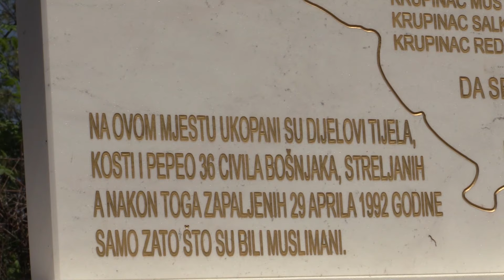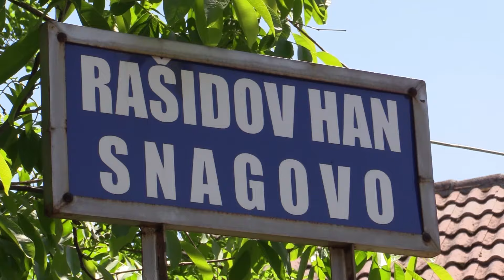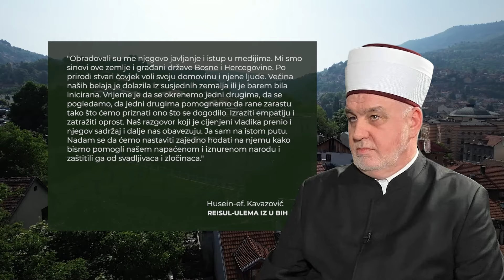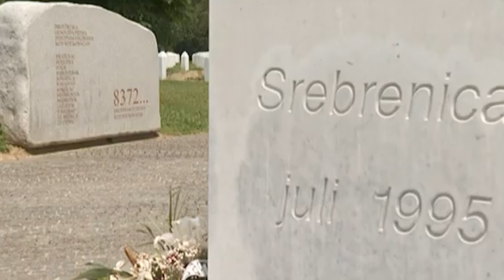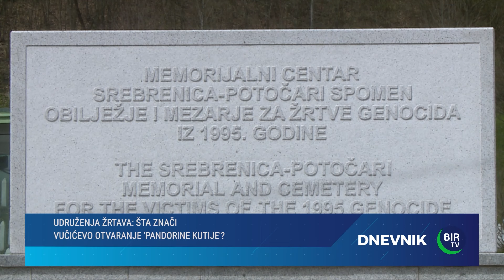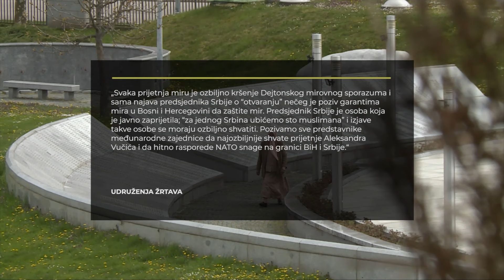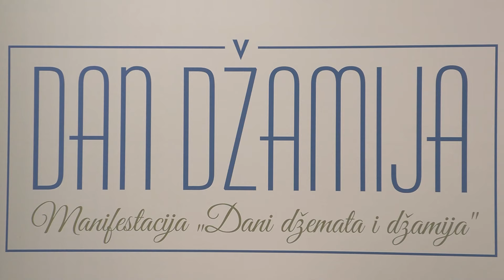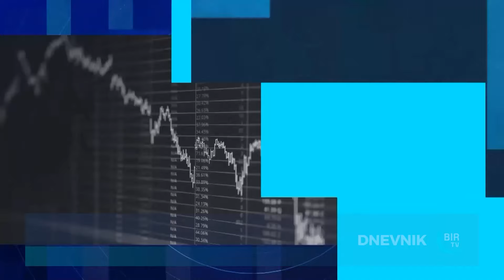Dnevnik BIR TV - 30.4.2024.